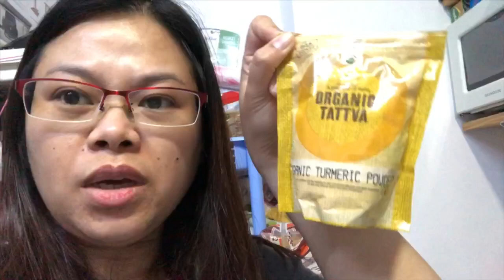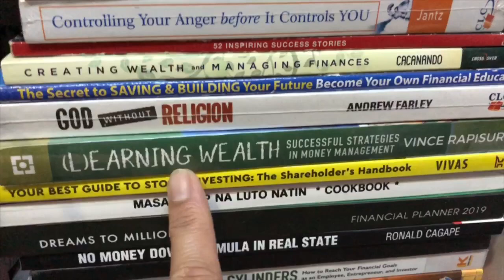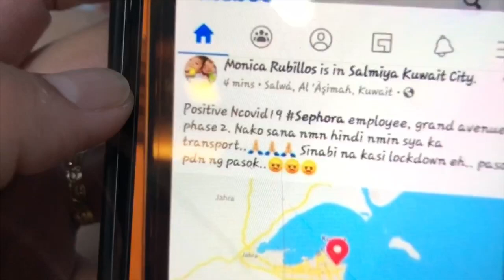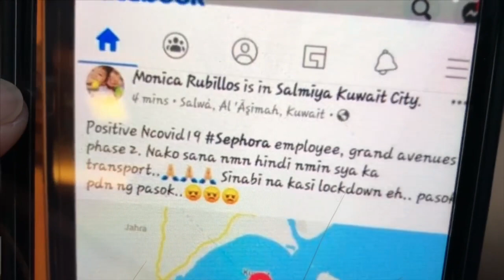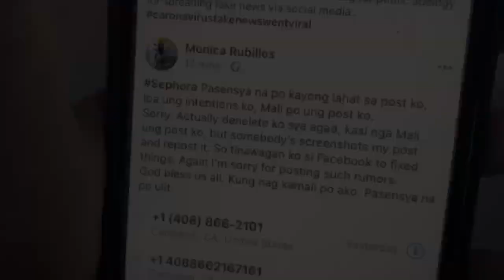MAY TIME MAG ORGANIZE NG GROCERY STOCKS/ ORGANIC TURMERIC TEA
So finally wala na ring pasok kaya makakapag pahinga rin sa bahay sa wakas. Nakakagutom pala kapag maghapon lang sa bahay buti na lang may nabili akong turmeric tea, last January ko p yan nabili sa Lulu Hypermarket.